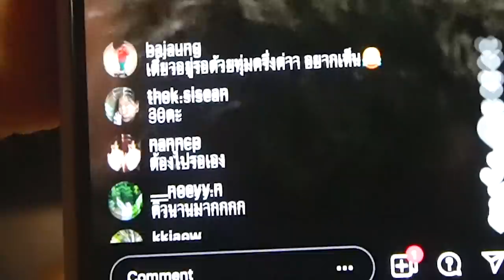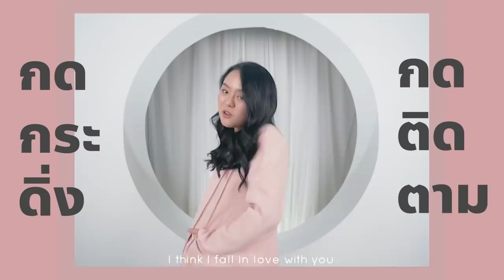ตำนานไอติมทอดต่อคิว 20 ปี! รอที 4 ชั่วโมง สุดฟินหากินยากมาก! @เชียงใหม่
ตามรอยตำนานไอติมทอด
ที่ต้องต่อคิว ต้องรอกินอย่างยาวนาน
ความอร่อยขายยาวนานมากว่า 20 ปี !!